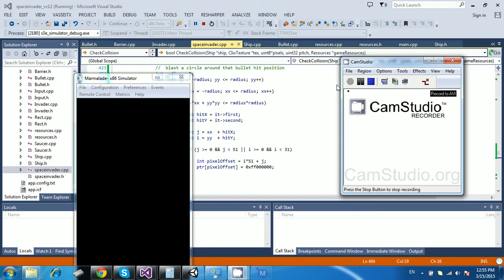Space invader barrier implementation